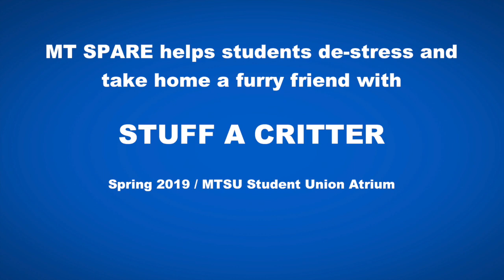MT SPARE holds Stuff A Critter de-stress event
MTSU's Student Programming and Raider Entertainment, or MT SPARE, recently held a Stuff A Critter event to help students de-stress as the end of the semester approaches. Students were able to select and stuff a furry friend for themselves or for someone they care about.